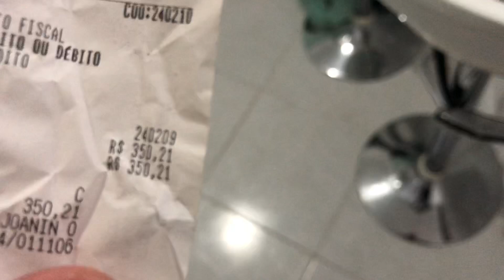1400 REAIS DE DIETA POR MÊS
1400 reais de dieta por mês é o que o Renan Corrêa da 4FitClub esta gastando nesse pre contest. Existem algumas fases da dieta, de bulking, off, cutting, pre contest e cada fase o Renan utiliza uma quantidade diferente dos alimentos para a dieta. Isso muda também o valor do investimento mensal. Quanto você gasta de dieta por mês? Comentem ai